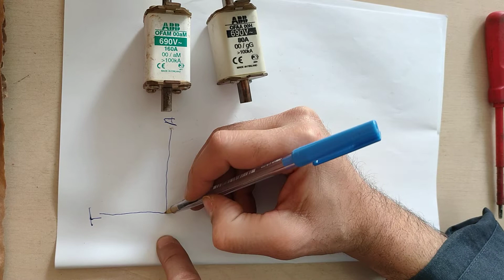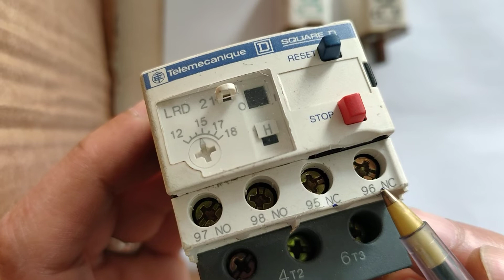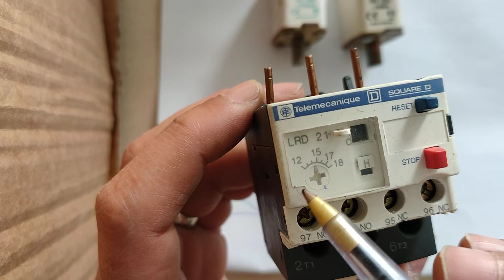شرح الفرق بين الاوفرلود والفيروز وتيار الاوفرلود وتيار القصر over load current